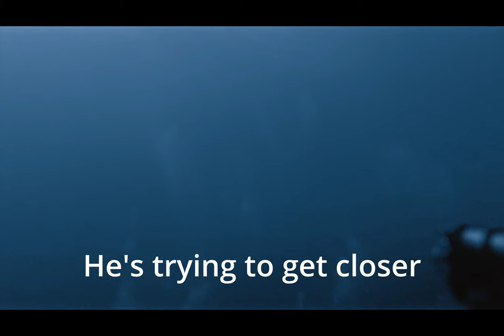You know what's up, DIVE IN THAILAND - Simian Islands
And yet more diving.